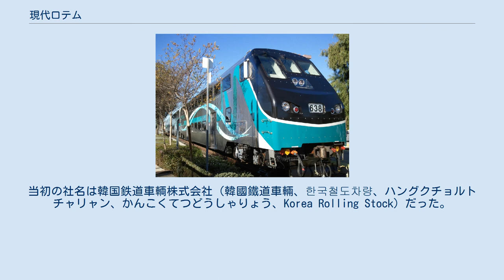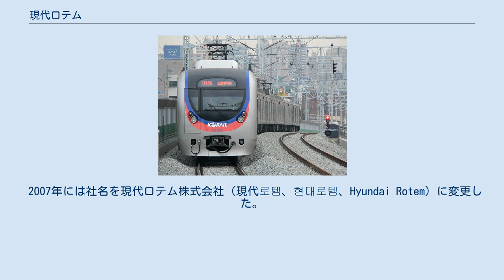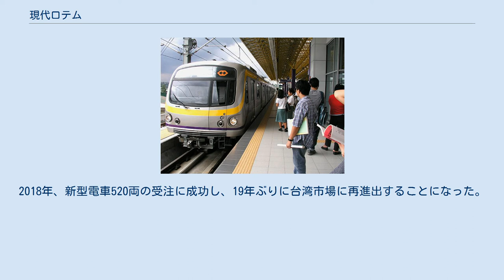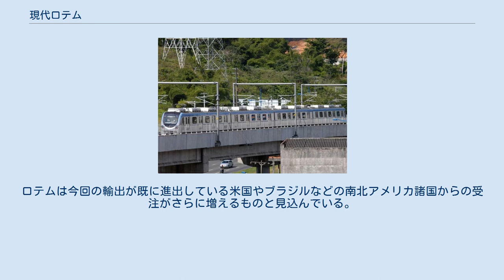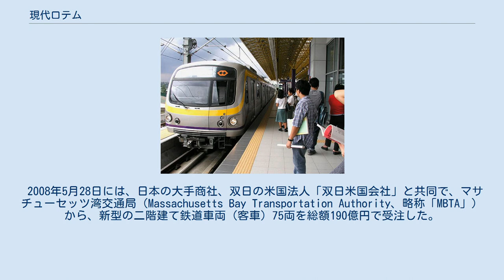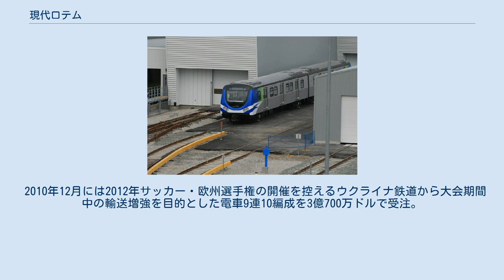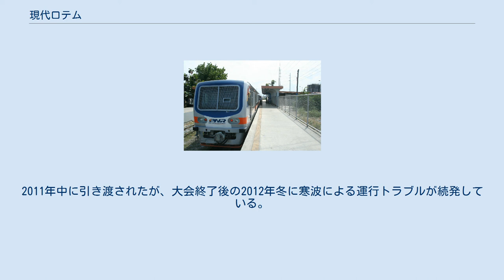現代ロテム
現代-起亜自動車グループ
株式会社現代ロテム（げんだいロテム／ヒュンダイロテム、ヒョンデロテム、Hyundai Rotem）は、大韓民国において鉄道車両や軍用兵器等を生産している、現代-起亜自動車グループの企業である。
 慶尚南道昌原市に鉄道車両を生産する工場がある。
 アジア通貨危機に伴う韓国経済の構造改革の一環として、現代精工（現・現代モービス）・大宇重工業・韓進重工業の鉄道車両製造部門が統合されたもの。
2001年10月に、現代財閥から独立し現代=起亜自動車グループを立ち上げた鄭夢九が大宇の株式の持分を引き受け、同グループの傘下となる。
当初の社名は韓国鉄道車輌株式会社（韓國鐵道車輛、한국철도차량、ハングクチョルトチャリャン、かんこくてつどうしゃりょう、Korea Rolling Stock）だった。
 2002年1月に、社名を株式会社ロテム（로템、Rotem）に変更。
変更理由については旧社名の響きが「コリアがロスする（＝韓国が損をする）」に通じるのを避けたためと同社広報担当者は説明している。
社名変更と同時に現代-起亜自動車グループから軍用兵器・プラント・宇宙事業部門を引き継いでいる。
 米軍事専門誌のディフェンスニュースに世界100大防衛産業に選定され、順位は93位だった。
 2007年には社名を現代ロテム株式会社（現代로템、현대로템、Hyundai Rotem）に変更した。
 韓国の大田広域市のエキスポ科学公園で運転されるUTM-02 高速鉄道KTX 韓国鉄道公社 (KORAIL) 5000系電車 6次車（新トングリ） マニラMRT-2線2000形電車 フィリピン国鉄DMR1気動車 香港のMTR K-Stock電車 カナダのバンクーバーのカナダライン 米国ロサンゼルス近郊を走るメトロリンクの2階建て制御客車 ブラジルサルヴァドールを走るサルヴァドール地下鉄の車両 1994年、現代重工業時代に台湾鉄路管理局の台湾鉄路管理局E1000型電車（機関車は南アフリカ製）を受注したが、入札予算の半額程度での落札だったことで、後の故障頻発の遠因となっており、韓進重工業および大宇重工業との統合でロテムに改名後は補修サポート期間満了前に撤退したため、2004年以降台湾における鉄道車両入札から締め出されていた。
2018年、新型電車520両の受注に成功し、19年ぶりに台湾市場に再進出することになった。
 2002年にはインド初の地下鉄向けに地下鉄車両240両を供給した。
 2005年にはトルコから鉄道車両34両を受注した。
 2007年8月には無人自動運転車両84両を供給する契約を結び、ブラジルの鉄道車両市場でのシェア（占有率）で1位（66%）となった。
同社は2004年にも、リオデジャネイロの地下鉄車両80両を供給している。
更に今後最大90両の車両を供給する予定だという。
 ブラジルリオデジャネイロを走るSuperViaの2005形電車 同年11月にはカナダから無人自動運転車両40両を受注した。
2010年に開かれるバンクーバー冬季五輪に合わせ、2009年にバンクーバー国際空港と同市中心部を結ぶ路線でカナダラインの運行を開始した。
ロテムは今回の輸出が既に進出している米国やブラジルなどの南北アメリカ諸国からの受注がさらに増えるものと見込んでいる。
 同年同月にはニュージーランドの首都ウェリントン市との間で70両の電車を供給する契約を締結した。
同市は08年にはさらに26両を追加発注する予定だという。
 ロテムとトルコのTÜVASAŞの合弁で設立されたユーロテムは、アダバザウに工場を建設、サカリヤ州では最高速度352.4km/hのHSR-350Xをライセンス生産する予定。
 2008年5月28日には、日本の大手商社、双日の米国法人「双日米国会社」と共同で、マサチューセッツ湾交通局（Massachusetts Bay Transportation Authority、略称「MBTA」）から、新型の二階建て鉄道車両（客車）75両を総額190億円で受注した。
 納車予定は2010年末であったが、実際には2012年11月であったことでMBTA側は苛立ちを募らせており、安全面でも問題を抱えていることが明らかになった。
 2010年12月には2012年サッカー・欧州選手権の開催を控えるウクライナ鉄道から大会期間中の輸送増強を目的とした電車9連10編成を3億700万ドルで受注。
2011年中...